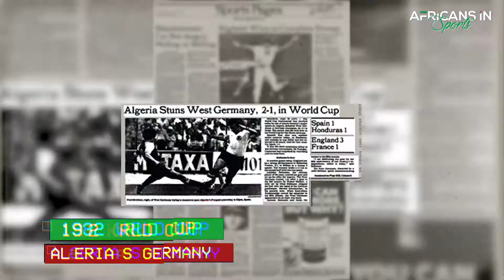The Greens Restore Algeria to Former Football Glory at AFCON 2019 - AIS History Rewind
In 2019, Algeria claimed the coveted African title in a tournament they were never supposed to win. But the story doesn't start there. To find out how The Greens got to lift the African Unity Cup we have to rewind history.